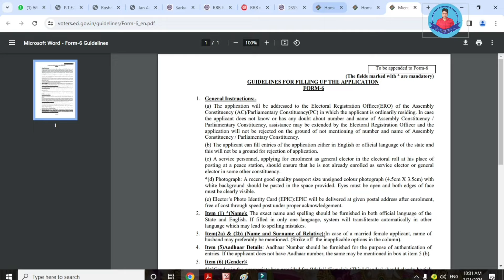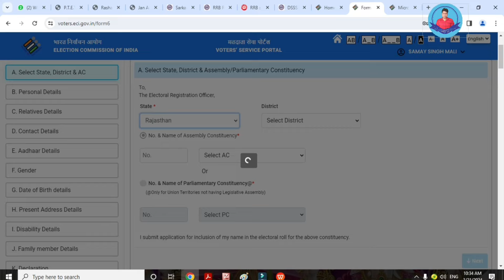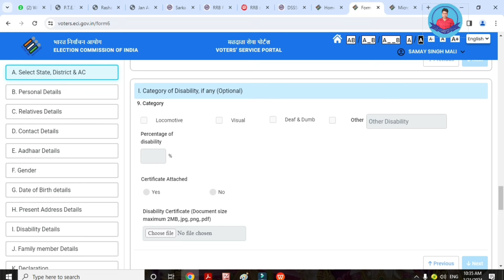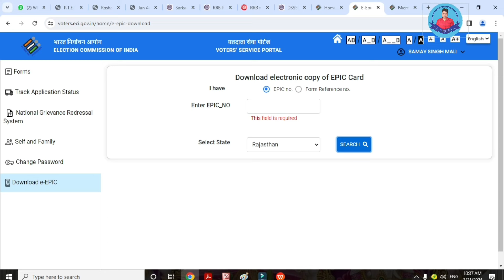voter id card online apply | how to download voter id card onlinein| epic id se voter id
how to download voter id card ऑनलाइन
voter id card online apply
voter id card online apply app
voter helpline app kaise use kare
voter id card online apply in telugu
voter id card online apply tamil
voter id card online apply malayalam
voter id card online check kaise karen
voter id card online correction
voter id card online apply odia
voter id card online apply assam
voter id card status kaise check kare
voter id card online apply west bengal
voter id card online apply tamil 2023
voter id card online apply bihar
voter id card me mobile number link
kaise kare
how to download voter id card online
in telugu
voter id card online
number se voter id kaise download kare
kaise kare
in
epic number se voter id kaise
download kare bina mobile number ke
download kare bina otp ke
download kare 2023
download kare 2024
download kare telugu
epic number se voter list kaise
download karen
voter id card online a
download kare
kaise kare
in telugu
epic number in old voter id card
voter helpline se voter id kaise
download kare
reference id se voter card kaise
download karen
epic voter id card download in telugu
voter id reference number kaise check
kare
voter id card online apply kaise kare
voter list kaise nikale 2023
how to apply voter id card online tamil
epic id se voter id kaise nikale
epic number se voter id kaise nikale
pahchan patra kaise download karen
download
voter card me mobile number kaise
jode 2023
voter id number kaise pata kare
download karen
voter id card download online
reference numberi
mobile se
mobile number se
pahchan patra kaise download kare
mobile se